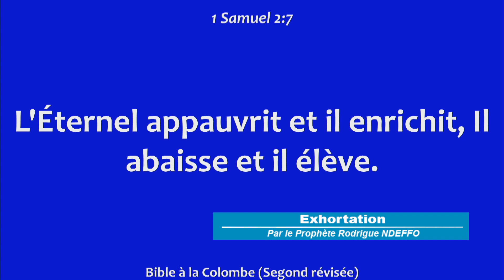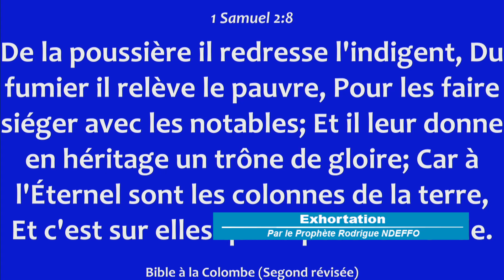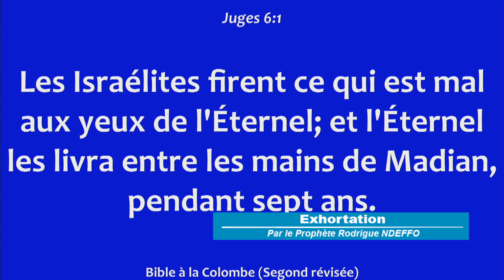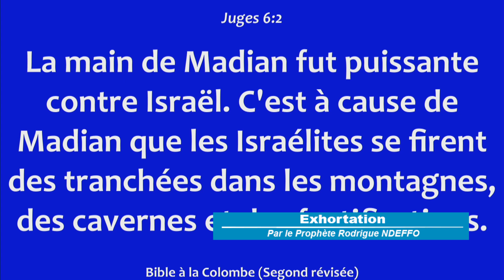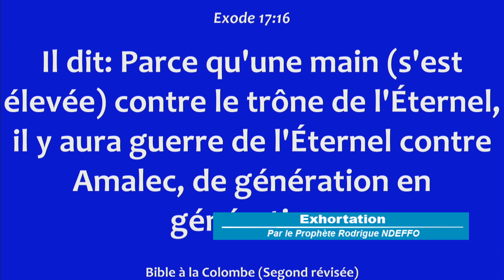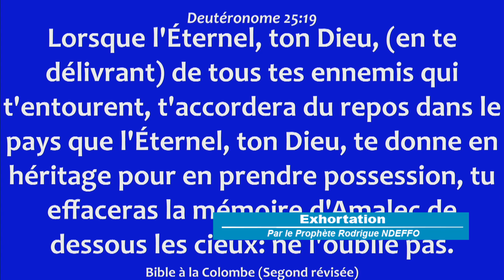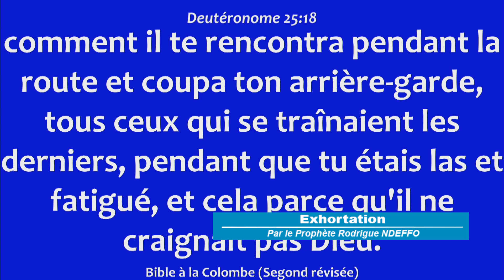7 CHOSES QUE TA VIE DOIT MANIFESTER AVANT LA FIN DE L'ANNÉE// PROPHÈTE RODRIGUE NDEFFO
Revivez nos merveilleux moments d'enseignement du 11 Décembre 2022 avec le  Prophète Rodrigue Ndeffo.

Le plan de Dieu pour tous ses enfants c'est qu'ils portent du fruit en toute saisons ainsi son plan parfait pour toi est que tu aies un témoigne de Janvier à Décembre. Dans cette vidéo, nous vous donnons 7 sujets de prière précis pour une visitation divine dans tous les domaines de votre vie.

L'erreur que plusieurs chrétiens font c'est de croire qu'on peut se reposer au cour d'une année c'est ainsi que la lourdeur spirituelle s'empare de plusieurs.

Plusieurs pensent que Dieu éprouve ses enfants par la pauvreté mais Dieu veut plutôt t'éprouver par la richesse son plan pour toi est donc de te bénir tant sur le plan social, matériel et financier.

Certains Chrétiens aujourd’hui vivent par contentement parce qu'ils  ne connaissent pas la parole car ils nous emmène de gloire en gloire supérieure.

Dieu veut faire l'extraordinaire avec toi afin que tu deviennes un témoignage au milieu de plusieurs.

 Partagez cette vidéo afin qu'elle puisse toucher un maximum de monde.

Description géographique : Communauté missionnaire de réveil. Situé derrière la gendarmerie de Mendong à Yaoundé.

1 er CULTE 6H-9H
2 ème CULTE 9H-12H
3 ème CULTE 12H-15H